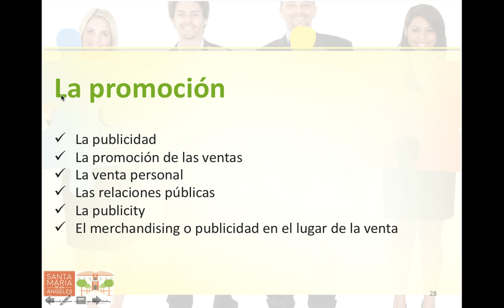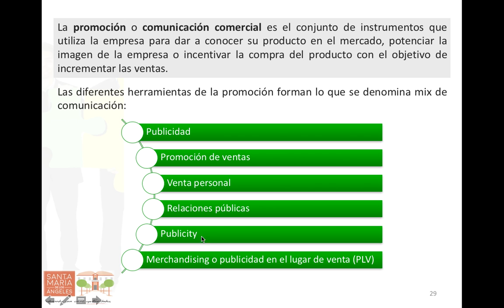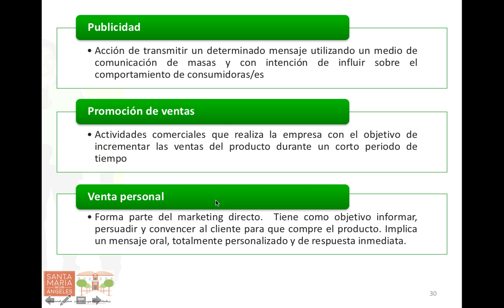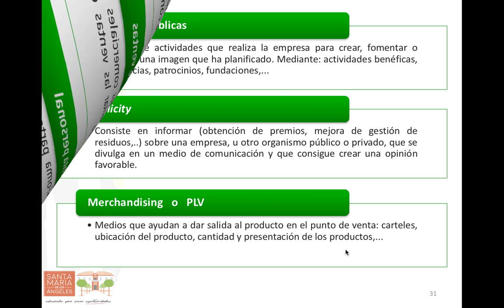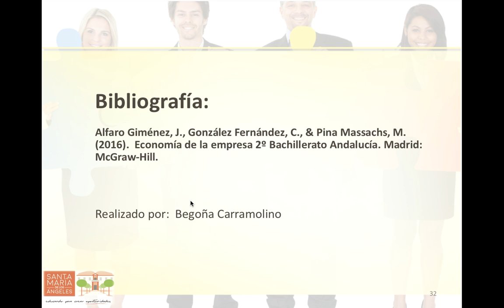La promoción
La promoción o comunicación comercial